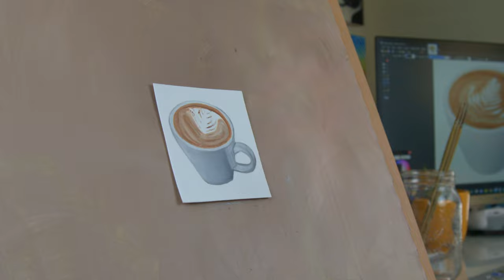Latte Oil Painting | Chill to Modern Jazz | Still Life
Life can get extra busy this time of the year. This still life oil painting of a latte is a reminder for me to take a moment to slow things down even for just a moment.  I hope you share this moment with me .

Song details:
- Title: _Saving Thoughts_
- Artist: *Radio Night*

Here's a list of some of the painting supplies that I use:
- Gamblin Oil Colours
- Arches Oil Painting Paper
- Gamblin Refined Linseed Oil (for medium)
- Earth Paint Natural Varnish
- Windsor & Newton Artists' Oil Synthetic Hog Brushes
- Princeton Imperial Brushes (synthetic fibers)
- Faber-Castell Knetradeier Gummi Art Eraser
- Staedtler Sketching Pencils

Here's a list of some of the drawing supplies that I use:
- Faber-Castell Knetradiergummi Art Eraser
- Faber-Castell Sharpener & Black Eraser
- Staedtler Sketching Pencils

Filming/ Video Editing Gear:
- Sony 16-50mm Lense w/ Optical Steady Shot
- Capture One for photo editing